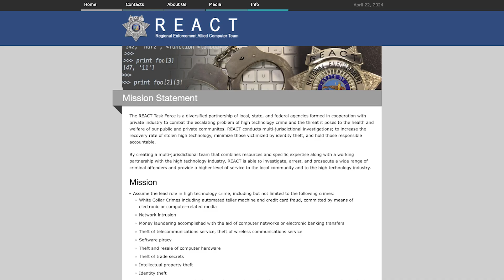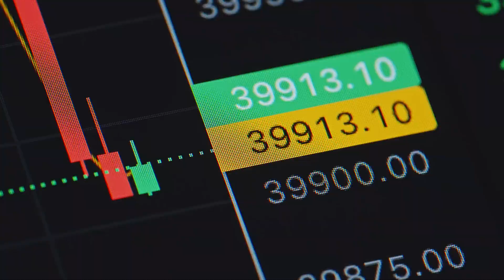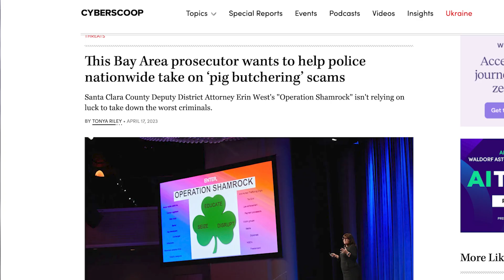TRM Presents: How the REACT Task Force is Tackling Pig Butchering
Learn about the financial and emotional toll pig butchering scams take on victims—and how groups like REACT, led by Erin West (Deputy District Attorney in Santa Clara County), are fighting back.